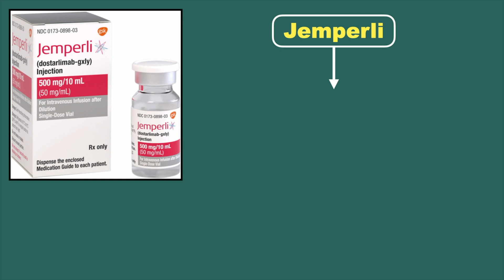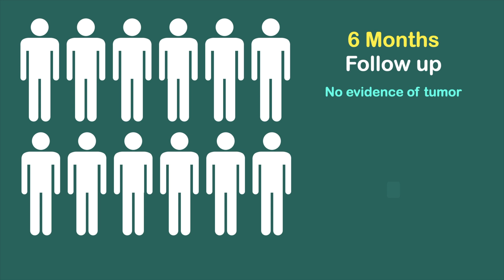New Cancer treatment with 100% Success | Cancer Treatment latest update | Dostarlimab| Rectal cancer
New Cancer treatment with 100% Success | Cancer Treatment latest update | Dostarlimab| Rectal cancer | Cancer drug trial |

'Tumors just vanished': Cancer patients now in remission after drug trial

A recent drug tested for colorectal cancer has shown 100% success rate in clinical trials.
According to a recent article published on NEJM (New England Journal of Medicine) a monoclonal antibody drug Dostarlimab has  successfully cured 12 patients with rectal adenocarcinoma.

The medication given, called dostarlimab is sold under the brand name Jemperli, is an immunotherapy drug used in the treatment of endometrial cancer, but this was the first clinical investigation of whether it was also effective against rectal cancer tumors.

The recent study was conducted on a special variant of rectal cancer with genetic mutations called mismatched repair deficiency.

Patients with such tumors tend to be less responsive to chemotherapy and radiation treatments, which increases the need for surgical removal of their tumors.

Generally, patients with these kinds of rectal tumors are expect to undergo chemotherapy and radiation therapy prior to surgical removal of the cancer. Unfortunately, for many patients this gamut of treatments comes with long-lasting consequences that can last for the rest of their life.

Surprisingly all 12 patients have completed treatment with dostarlimab and have undergone at least 6 months of follow-up. All 12 patients had a clinical complete response, with no evidence of tumor on MRI, PET scan, endoscopic evaluation, digital rectal examination, or biopsy.

This was just a phase 2 trial of this drug which was conducted on a very small group of patients. A Longer follow-up is needed to assess the duration of response and the ultimate success rate.

Birmingham doctor optimistic about new trial that clears cancer cells
Massive Breakthrough As Cancer Vanishes For All Patients In Drug Trial